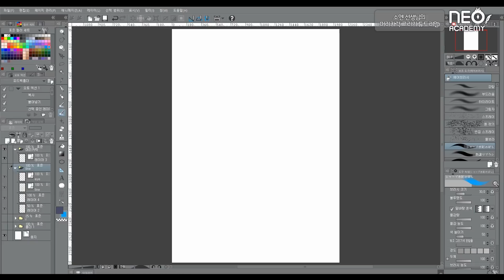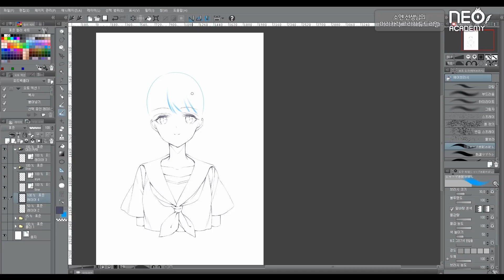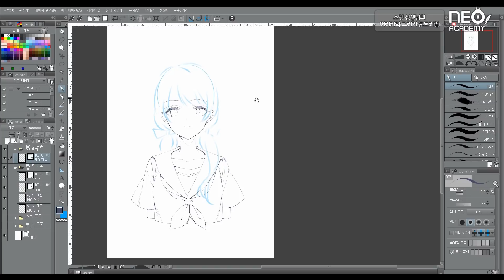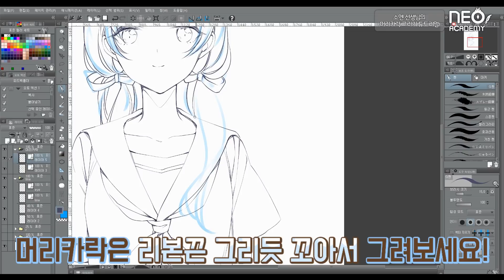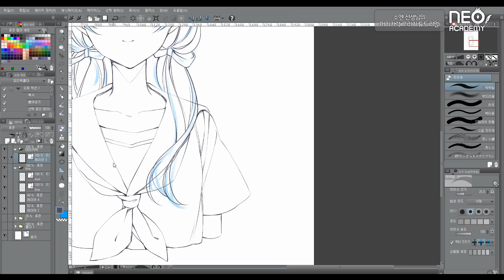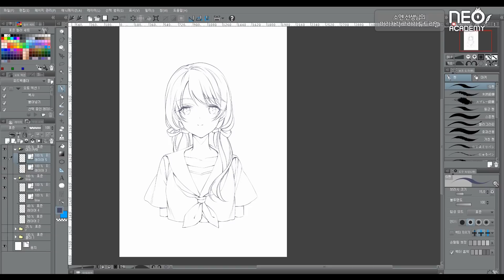머리카락 그리는 방법을 알고 싶다면? 머리카락 팁 영상!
여신 소엔 선생님의 튜토리얼 나가신다!! 문을 열어라!!
"호호호 나를 불렀느냐? 올 땐 자유지만 나갈땐 아니란다."